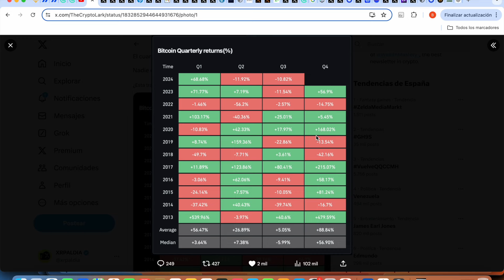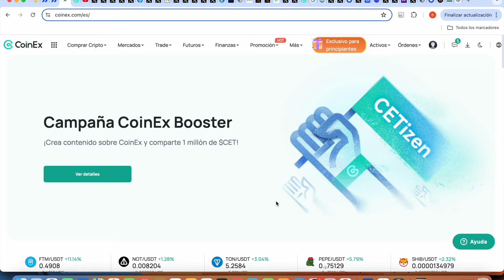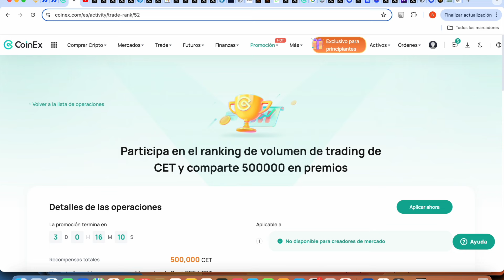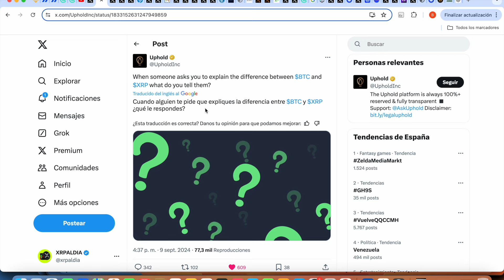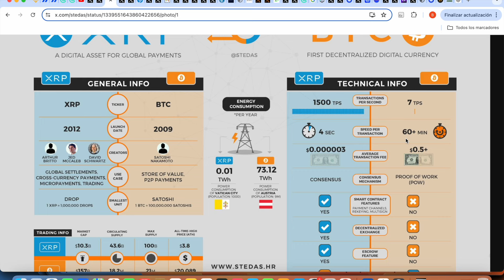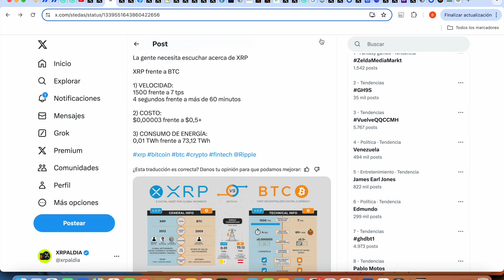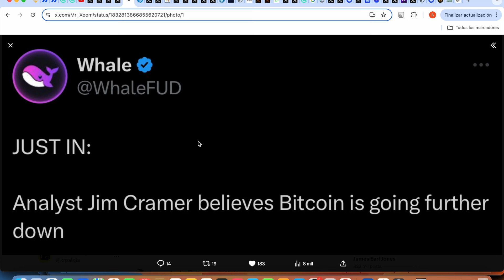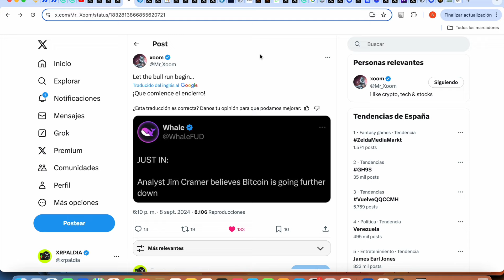XRP RIPPLE ¡DISFRUTA CUARTO TRIMESTRE! ¡POR FIN LLEGÓ EL MOMENTO!